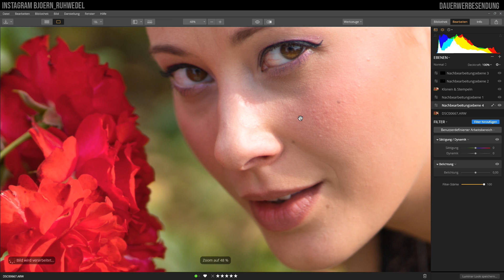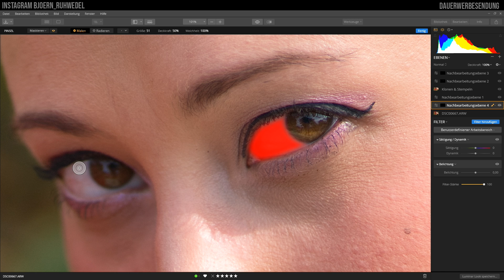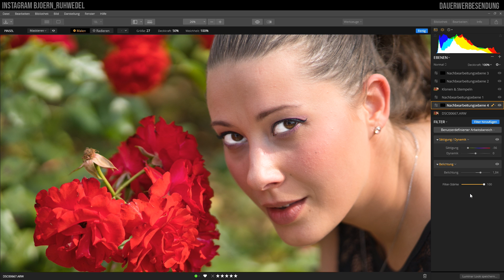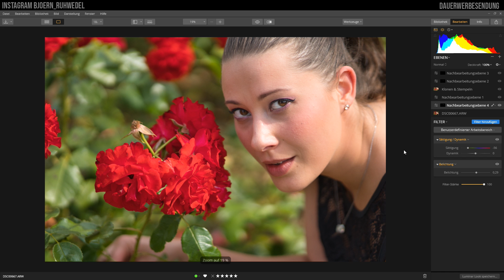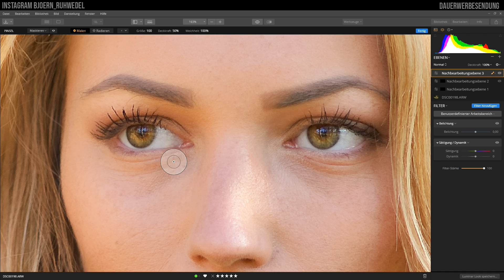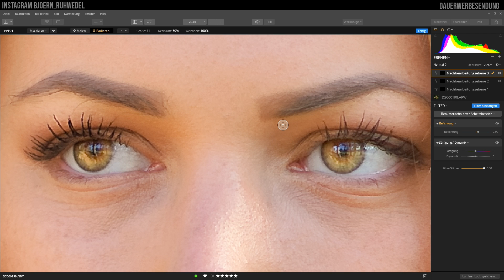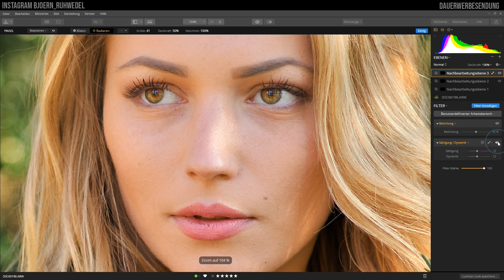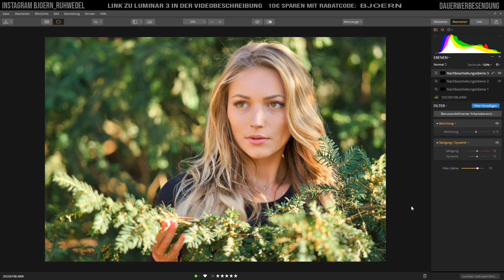💻Luminar 3💻 - Portraitretusche - Wie ich Augen optimiere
Heute möchte ich Dir in zwei Beispielen zeigen, wie ich Augen bei einer Portraitretusche optimiere, um diese etwas zum Leuchten zu bringen aber dem Bild seinen natürlichen Look nicht verliert.

auf Luminar Flex, Luminar 3 und jetzt NEU auch auf Aurora HDR 2019 und dem Bundle Aurora HDR & Luminar 3 creative pro Bundle